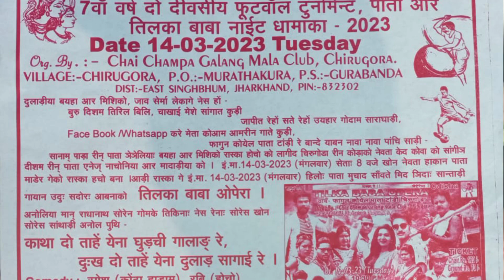Chirugoda Murathakura Jatra prachar//New Santali jatraTilka Baba Opera/new santali jatra prachar2023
Tilka Baba opera
At-CHIRUGORA PATA DAHI RE
PO-Murathakura
ps-Gurabanda.Eastsinghbhum.Jharkhand